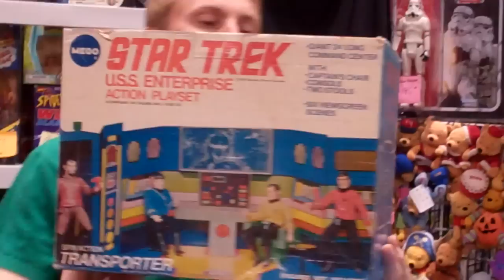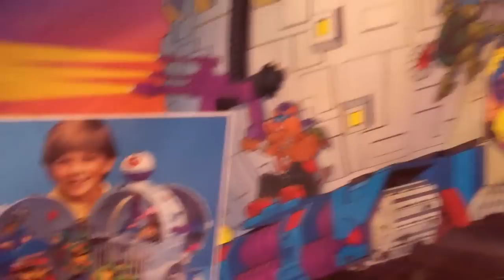WonderCon 2013 Toy Hunter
Jordan Hembrough was at WonderCon 2013 selling and filming for the show Toy Hunter.